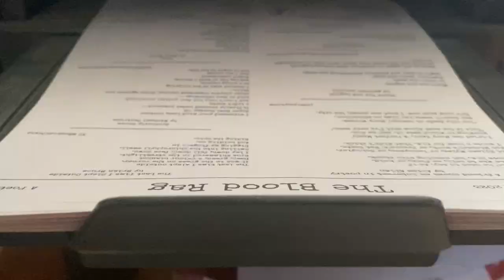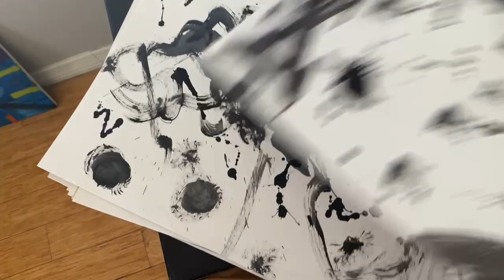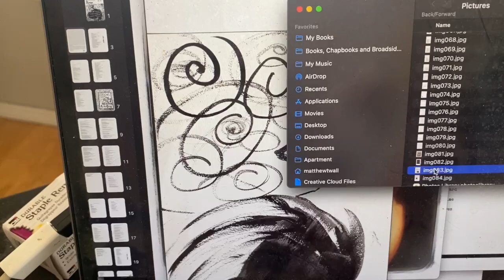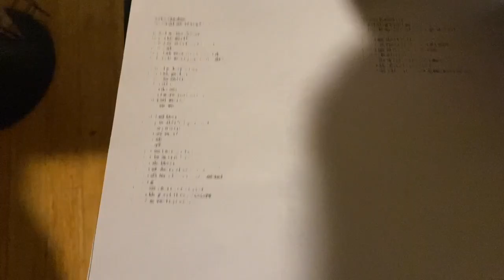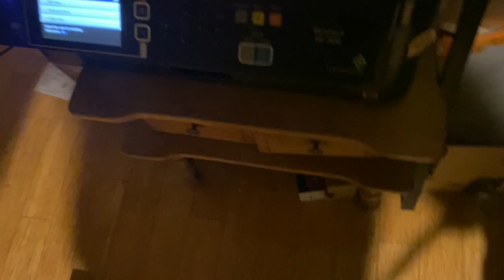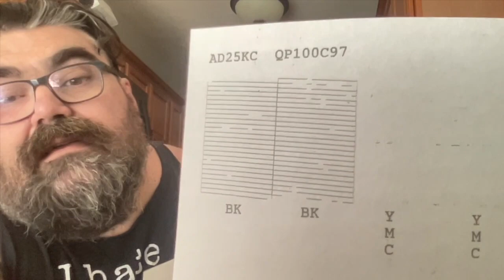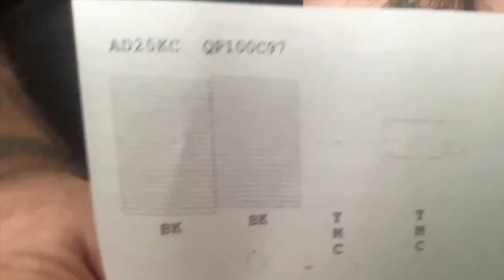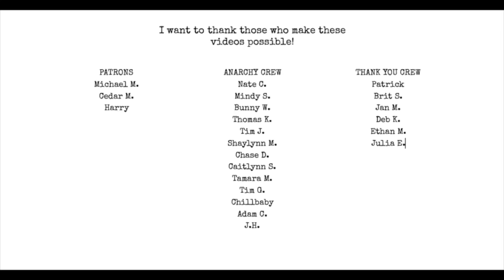Poet Vlog 28: book scams, documentary, youtube problems, printer problems